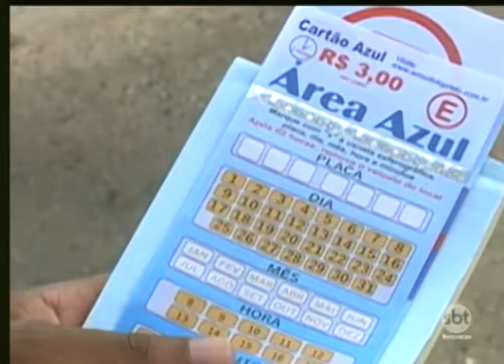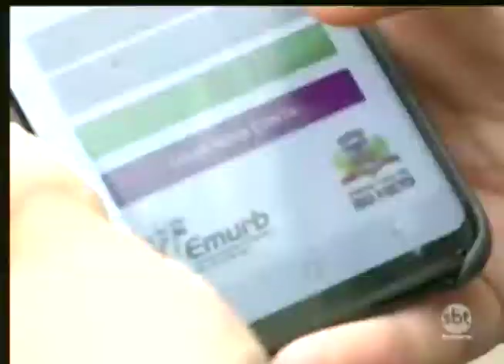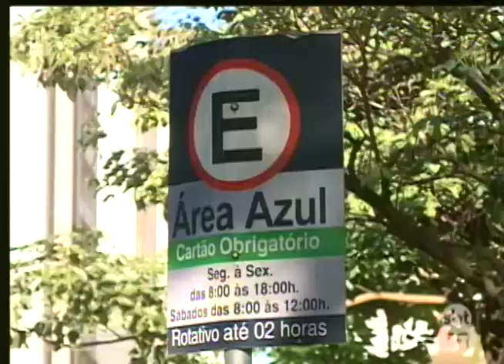Relatório final sobre comissão que investiga Emurb deve ser enviado ao MP